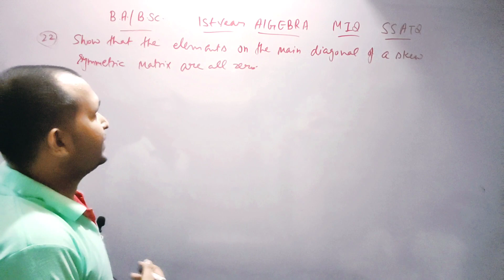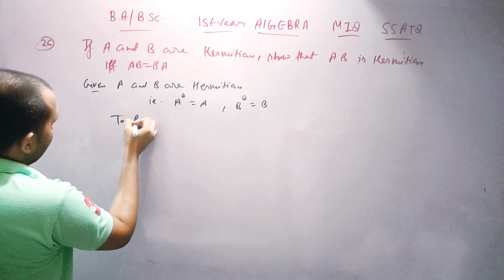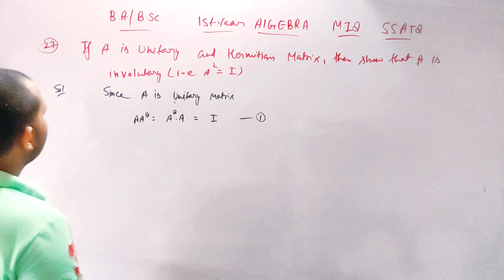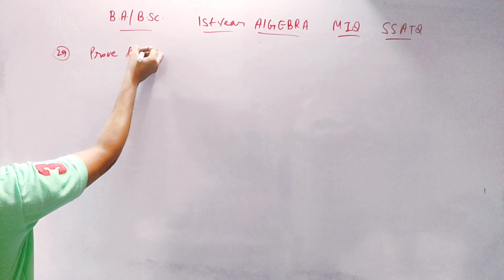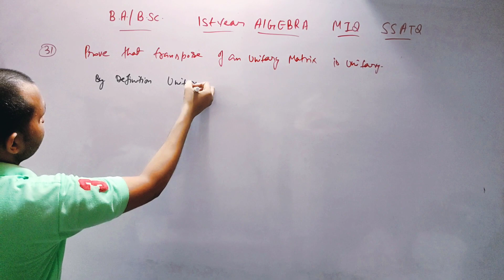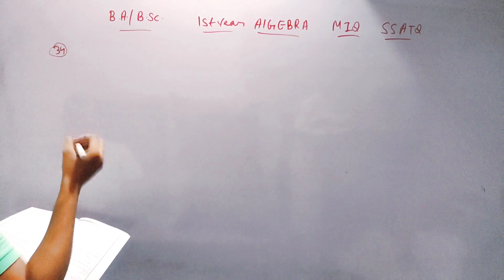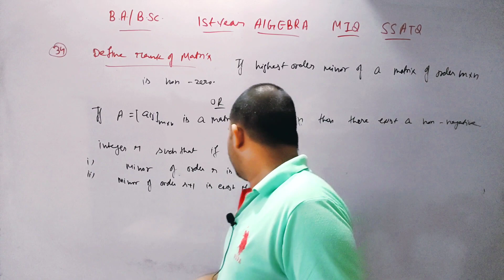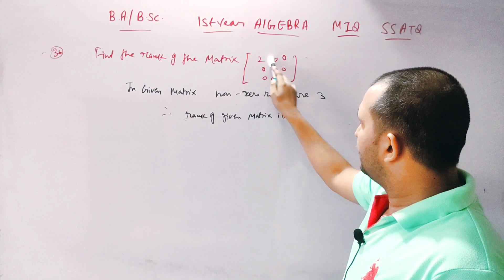Bsc math algebra PYQ | bsc 1st year most important questions | Mathslighthouse